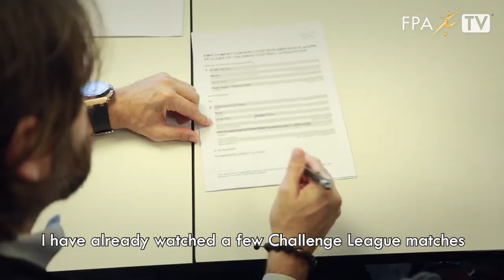FPA TV EXCLUSIVE: Zé Eduardo signs two-year contract at FC Wil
Brazilian midfielder Ze eduardo signed a two-year contract at FC Wil 1900, returning to European football after spells at Italian Serie A and B clubs such as Parma Calcio 1913, A.C. Cesena, Empoli FC  and Calcio Padova. Have a look at how the former national Brazil U-19 player is settling in at his new club in this exclusive video!